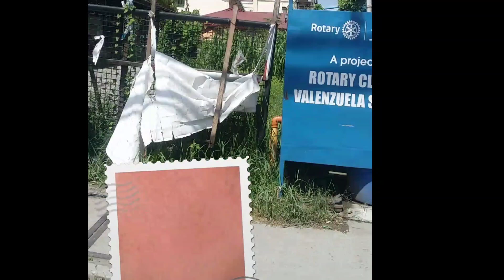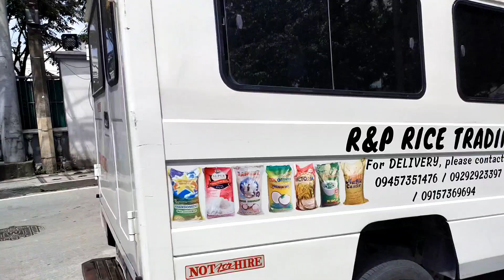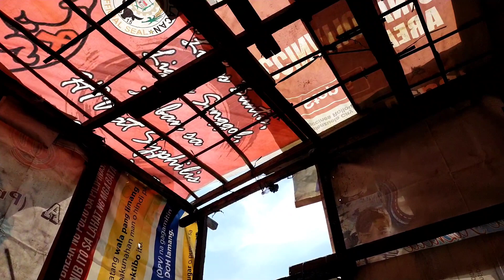BILI AKO NG YERO PARA BOBONG NG BAHAY NG BIYANAN KO(RUBEN GAMALO OFFICIAL)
Techram#kabusinessofficial#japersniper#pugongbiyahero